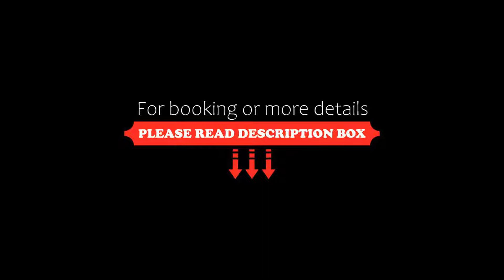Septimia Hotels & Spa Resort, Odorheiu Secuiesc, Romania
About Property:
You're eligible for a Genius discount at Septimia Hotels & Spa Resort! To save at this property, all you have to do is sign in.
The Septimia Resort - Hotel, Wellness & Spa in Odorheiu Secuiesc offers a wide range of wellness and sports facilities, including indoor and outdoor pools, free safe parking and free WiFi.
The spa facilities are available in a separate building and include swimming pools, saunas and hot tubs, some with salty water. These can be used a...
Property Type: Hotel
Address: Orbán Balázs 106, 535600 Odorheiu Secuiesc, Romania
Searching For
1. Septimia Hotels & Spa Resort - Odorheiu Secuiesc - Romania
2. Septimia Hotels & Spa Resort - Odorheiu Secuiesc - Romania Address
3. Septimia Hotels & Spa Resort - Odorheiu Secuiesc - Romania Rooms
4. Septimia Hotels & Spa Resort - Odorheiu Secuiesc - Romania Amenities
5. Septimia Hotels & Spa Resort - Odorheiu Secuiesc - Romania Offers and Deals
Audio Credit:
Track Title: Blank Slate
Artist: VYEN